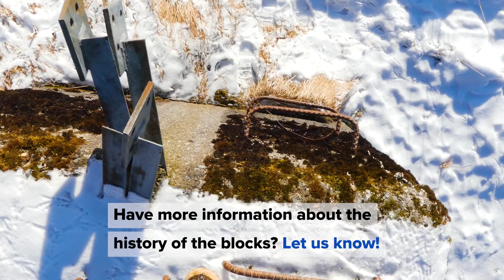What's the story of the concrete blocks off Egan at Lemon Creek?